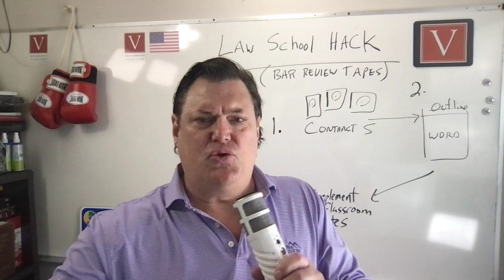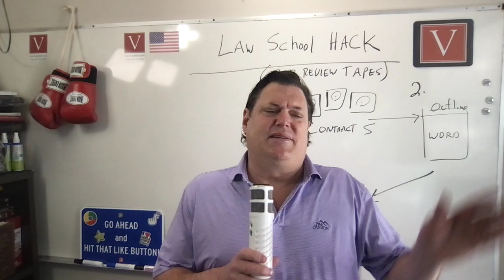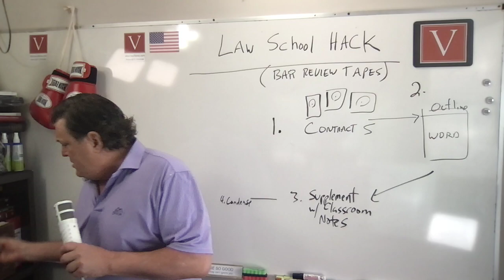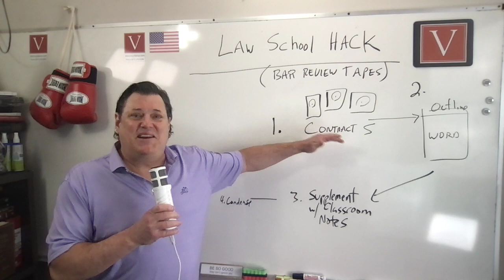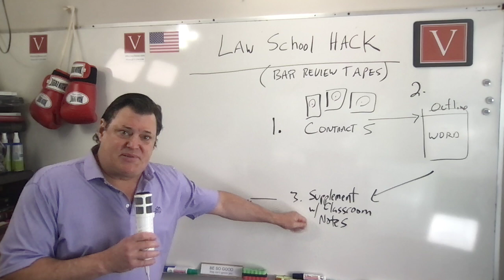Attorney Steve® #1 Law School Hack Ever!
PS. I passed the California bar exam, first attempt, WITHOUT taking a bar review course.  Saved about 3k right there.

ATTORNEY STEVE® #1 TIP TO SUCCEED IN LAW SCHOOL

Committing to law school is a big decision. It's three years of your life dedicated to a single goal: becoming a lawyer. The bar exam is the final hurdle between you and your career, and it's no secret that it's a tough one to pass. But with the right learning techniques, you can set yourself up for success. Bar review tapes are a great way to familiarize yourself with the material and get used to hearing the concepts being discussed. Outlining is also crucial; breaking down the information into manageable chunks will make it easier to digest come exam time. And of course, taking good notes in class will give you a solid foundation on which to build your understanding of the material. With hard work and dedication, anyone can succeed in law school. But using these learning techniques will help you make the most of your time and set yourself up for success on the bar exam.